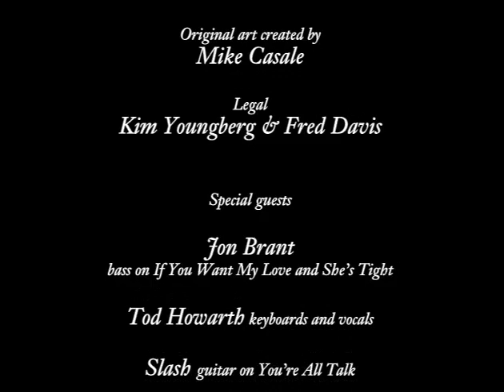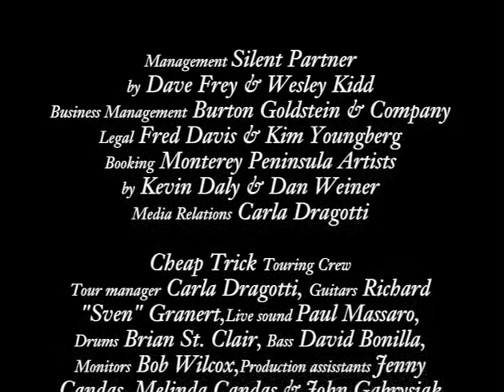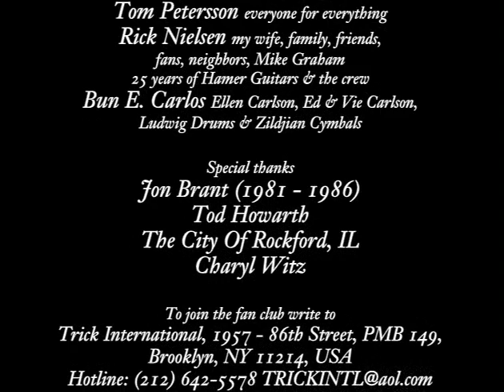Cheap Trick - Silver (2001)